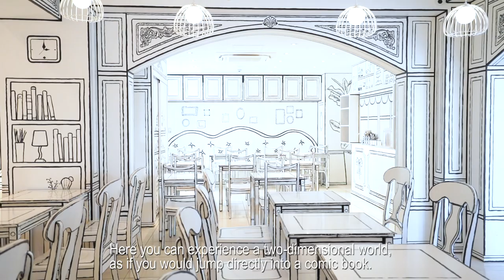【 2D Cafe】 Mind-bending café like a black-and-white manga comic panel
In Shin-Okubo you can step into a monochromatic black-and-white world, literally a café that looks like a page out of a manga comic. The all-white tables and chairs are really convincing as 2D illustrations, especially with the edges painted in black sketch outlines. Once you step into this mind-bending place, you will have fun reenact some scenes out of your favorite manga comics.

◼️2D Cafe Shin-Okubo◼️
Address: Za Bldg 1F, 1-7-5 Hyakunincho, Shinjuku-ku
Hours: 11am-11pm

📹Videographer : Alice Saito